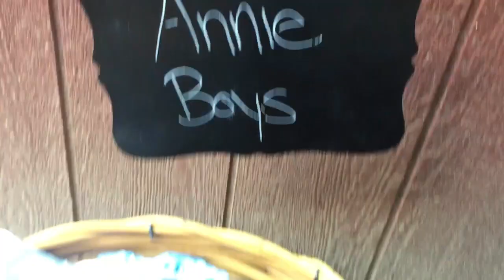Annie's Boys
11/19/20